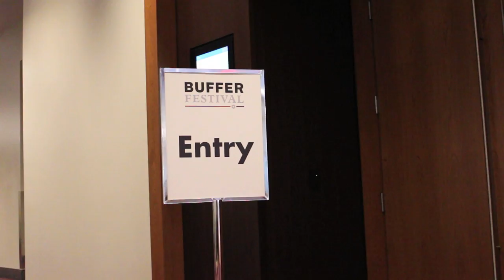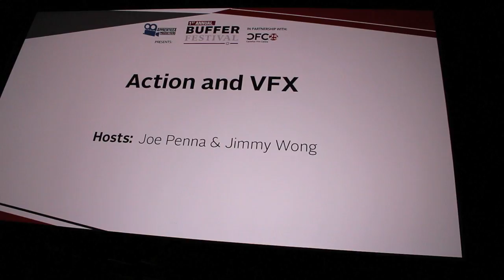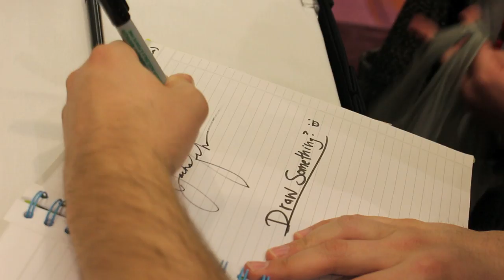My VIP Weekend at Buffer Festival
3 days, 36 live screenings, 12 meetups, 6 venues, 3 parties (couldn't film those... sorry!) all combined into one EPIC Buffer Festival montage!

Thank-you Buffer Festival and Canon for choosing me to be a 2013 Buffer Festival Canon Canadian Video Maker!
I had an AMAZING time and as promised, I did my best to capture as many of the people, venues, events, feeling and experience of Buffer Festival as humanly possible to share with the world. I met so many wonderful people during Buffer Festival and I hope to meet many more of you at the festival again next year!

Much like Pokemon, I TRIED to catch them all. I was unsuccessful but you can find all of the following YouTubers in this video!

MUSIC
The Passion Hi Fi: Two Wise Men